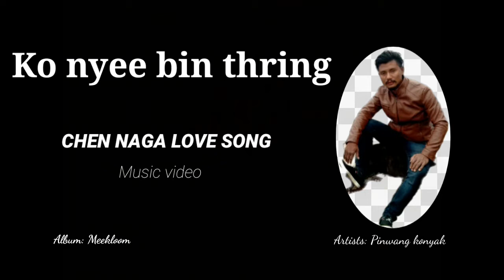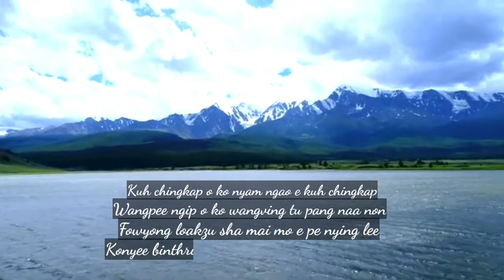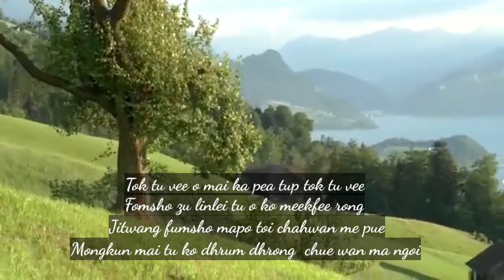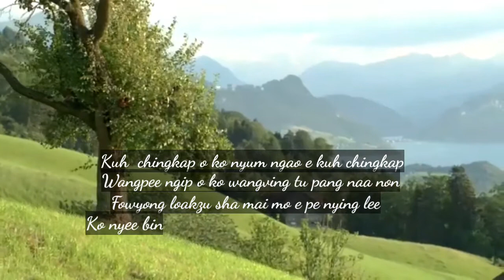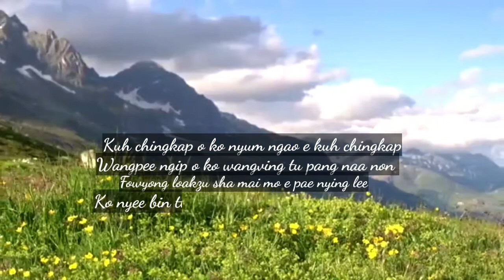Ko nyee bin thring || (Pinwang) Chen naga love song 💔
Please  love & support  to this channel